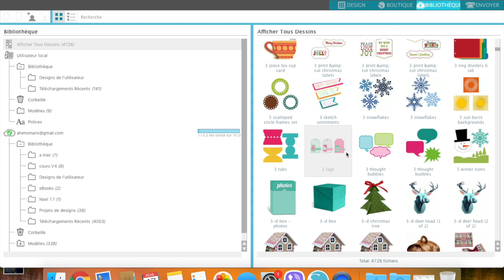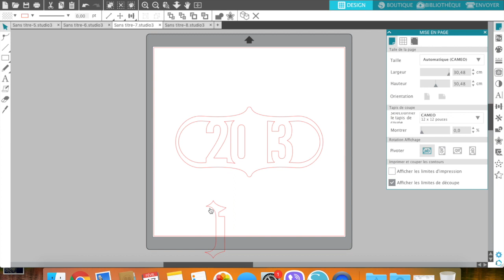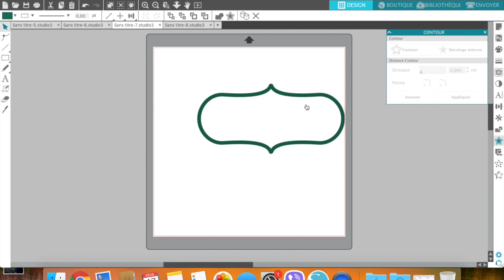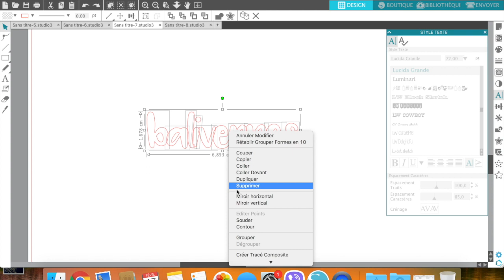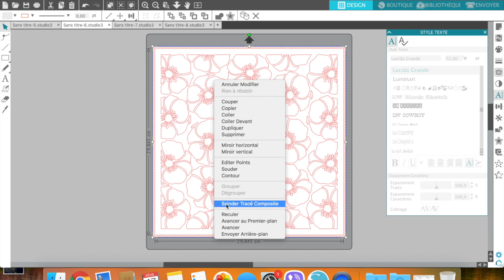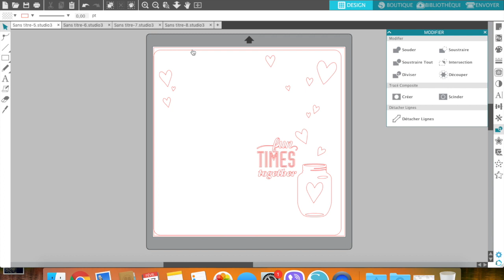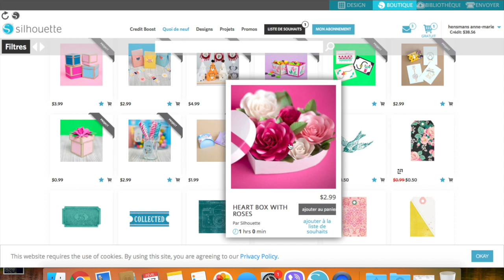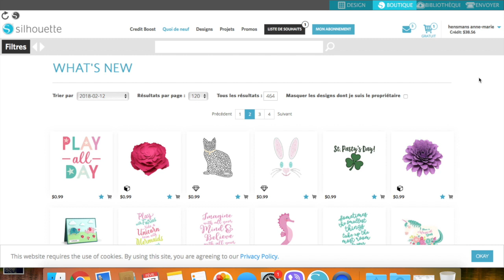Grouper, créer et scinder tracé composite, des outils précieux pour vos fichiers Silhouette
Le tracé composite reste encore nébuleux pour beaucoup d'entre vous. Cette vidéo va non seulement vous aider à mieux le comprendre mais aussi se l'approprier au service de vos fichiers Silhouette.